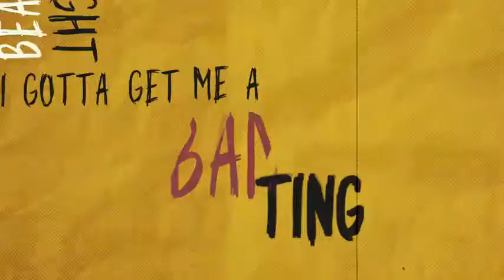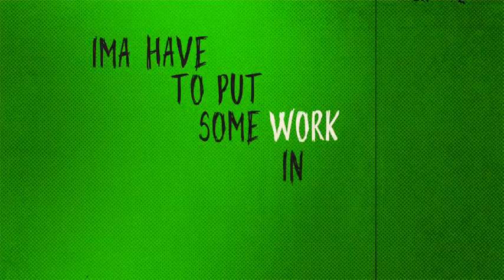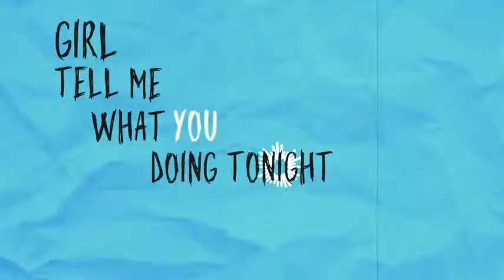2018 MUSIC Billz Tadon "Bad Ting" Official Lyric Video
2018 MUSIC Billz Tadon  "Bad Ting"  Official Lyric Video